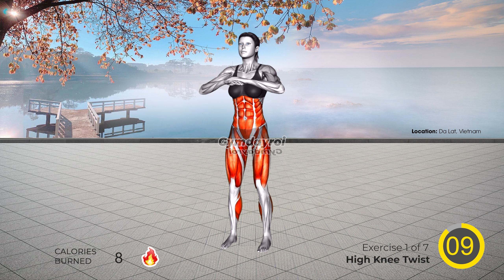Bài Tập Giảm Mỡ Bụng + Giảm Mỡ Đùi & Chân | Vòng Eo Nhỏ | Chân Dài, Thon Gọn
Xin chào, chào mừng bạn đến với cuộc hành trình đầy thử thách của Gymdayroi, nơi chúng ta sẽ cùng nhau chinh phục mục tiêu giảm mỡ bụng và đùi. Đừng để những từ "mỡ bụng" và "đùi to" làm bạn xấu hổ hay tự ti nữa. Bởi vì giờ đây, chúng ta sẽ đứng dậy trước những thách thức này và biến chúng thành những bài ca chiến thắng.
Những bài tập ngày hôm nay của chúng tôi tập trung vào toàn bộ cơ thể, cùng với đó là những bài tập nhắm tới giảm mỡ bụng và đùi, bạn hãy nhớ rằng kiên nhẫn và kiên trì là chìa khóa của thành công. Những bài tập ngày hôm nay, bạn đều có thể thực hiện tại nhà mà không cần đến phòng tập thể dục.